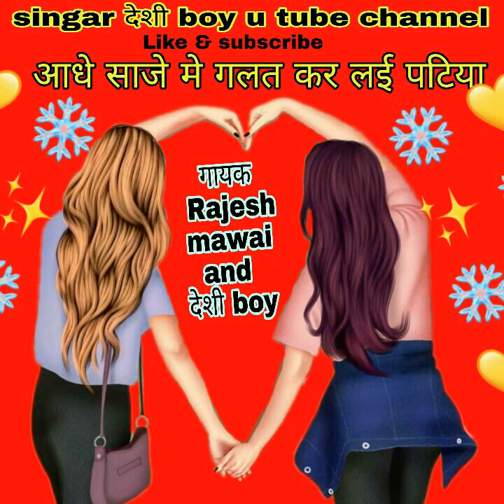adhe saje me galat kar lai patiya rajesh mawai and deshi boy gurjar rasiya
Gurjar rasiya

Singar    ___rajesh mawai and deshi boy

Writer _____dg mawai

Singer deshi boy u tube channel